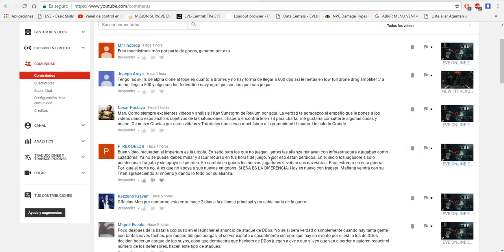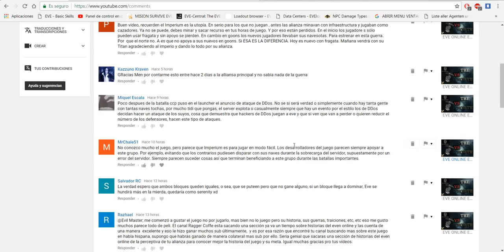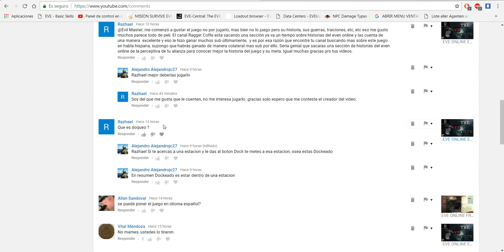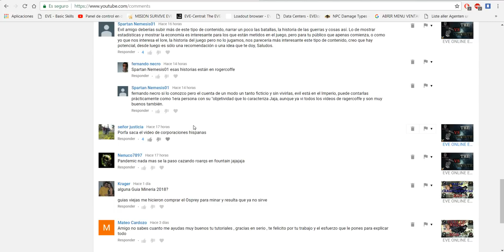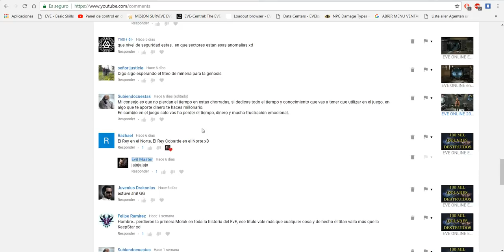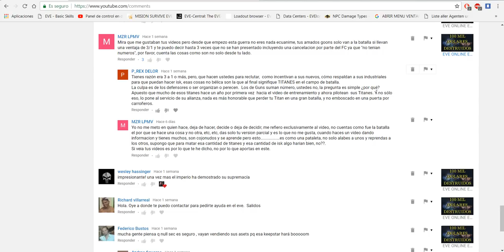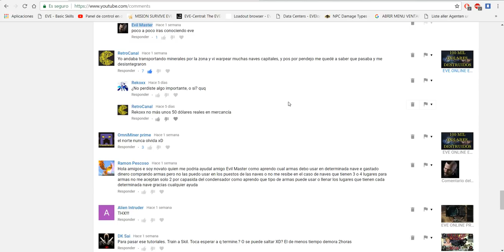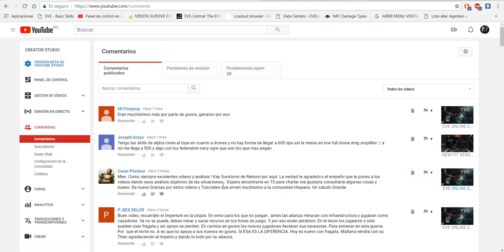EVE ONLINE EN ESPAÑOL SALUDOS A LOS SUBS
Mandamos saludos a nuestros subs y respondemos a sus comentarios

Te presento la guía de eve online free to play en español para que puedas seguir tu viaje en este universo sin fin, acompáñame en mis aventuras...

Ya tenemos pagina de FACE!

EVE Online is over 7,000 star systems filled with hundreds of thousands of players from around the world. Exploration, epic battles, empire building, and economic warfare are all in a day’s play.

Eve Online es un videojuego de rol masivo multijugador en línea ambientado en el espacio. El jugador es capaz de pilotar diferentes naves espaciales recorriendo el universo a través de más de 5.000 sistemas solares. Los sistemas solares están conectados a otros sistemas por puertas de salto (stargates o jumpgates). Los sistemas solares contienen diferentes elementos, como: soles, planetas, lunas, cinturones de asteroides, estaciones espaciales, etc.

Los jugadores de Eve Online se encuentran en un único servidor, y son capaces de usar diferentes actividades y profesiones, como por ejemplo minería, fabricación, comercio y combate (tanto PvE como PvP). El nivel de las habilidades de los jugadores se consigue mediante un sistema de entrenamiento de habilidades basado en tiempo real, este sistema funciona aunque no se esté conectado al juego

El mejor Juego de Mundo Abierto
El mejor Sandbox

GUIA DE RAZAS!!!

SKILLS

EVE SURVIVAL